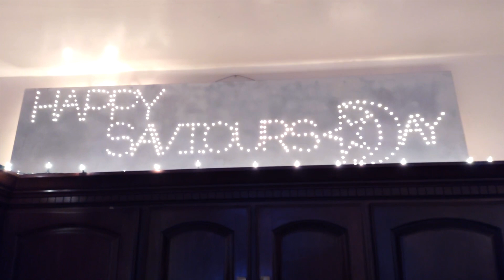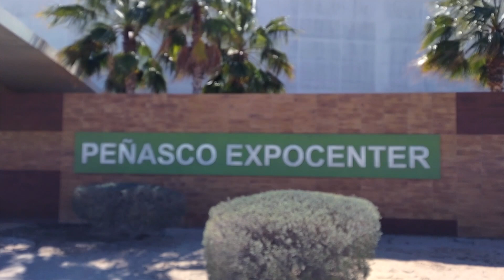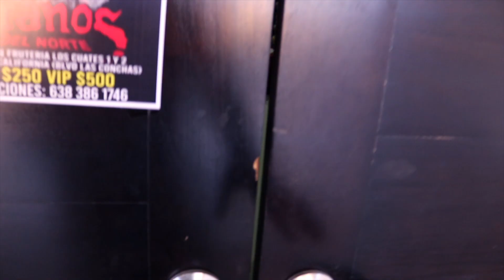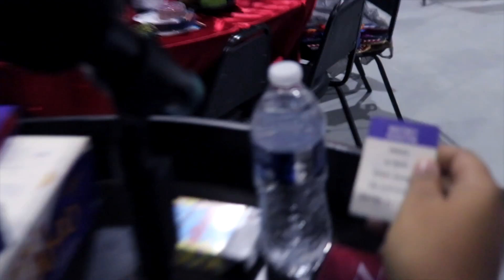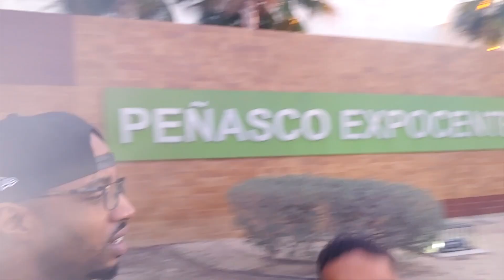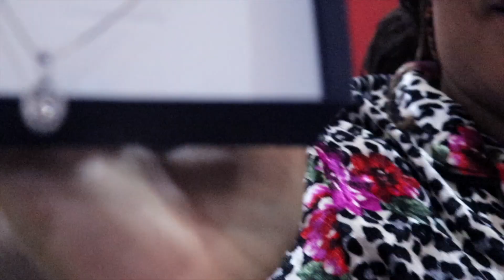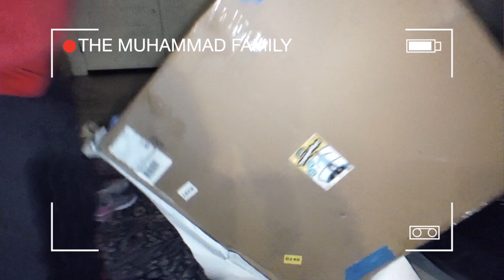Saviours' Day 2022 | Bringing Saviours' Day To Mexico!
We apologize again for another long Saviours' Day video, but we wanted to share our full Saviours' Day weekend experience with our YouTube family. Unfortunate circumstances prohibited us from traveling to Chicago this year so we decided to bring Saviours' Day home to us here in Mexico. We pray you all enjoy the video! HAPPY SAVIOURS' DAY!!!

TIMESTAMPS
0:00​ - Intro
1:27 - Day One (Family Day)
5:17 - Day Two (Children's Day | Mother Khadijah's Children's Village)
13:30 - Day Three (Keynote)
28:15 - Saviours' Day Gift Exchange
32:31 - Yusuf's Gifts To Maryam
36:25 - Maryam's Gifts To Yusuf
42:31 - Mom Mom's Big Surprise For The Children
45:09 - Bonus/Closing Videos